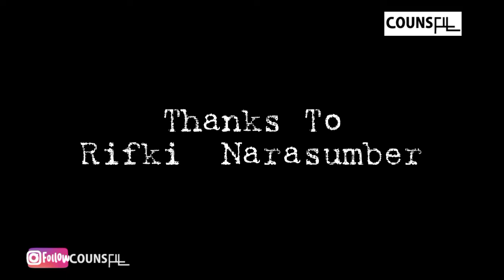MOTIVASI GYM SEMANGAT OLAHRAGA TURUN BERAT BADAN 17 KG 2 TAHUN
Mas Rifki adalah member di gym metro lampung yg berasal dari raman lamtim, sangat semangat olahraga gym setiap.minggunya, awal di wawancara dia nerveous tidak PD dan di akhir video dia PD dan Lancar gaes ngomongnya... Note buat semuanya yg mau di ajak ngobrol sama.personal.counsfit dan belajar bicara di depan kamera komen ya gaes?! ternyata asyik bicara depan kamera itu bagi yg blm terbiasa silahkn belajar yukkk... kita saling belajar ya semoga bermanfaat selamatenyaksikan.